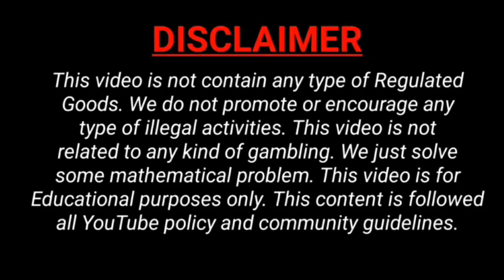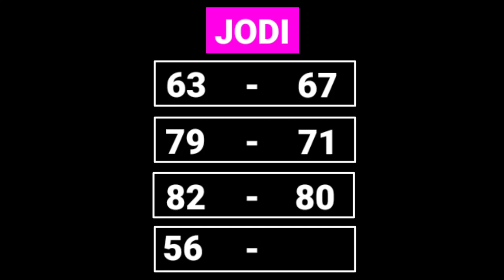Sridevi Night Today 25-11-2021 | Sridevi Night Open | Sridevi Night Close